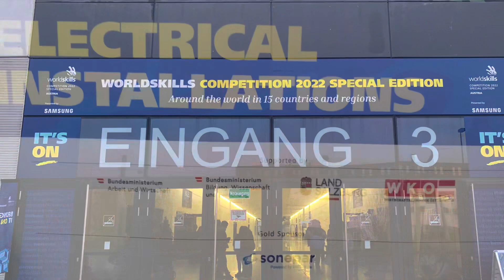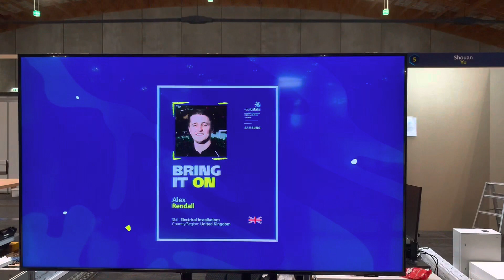WorldSkills 2022 Special Edition | Electrical Installations | KNX